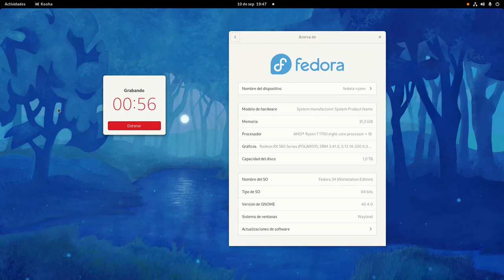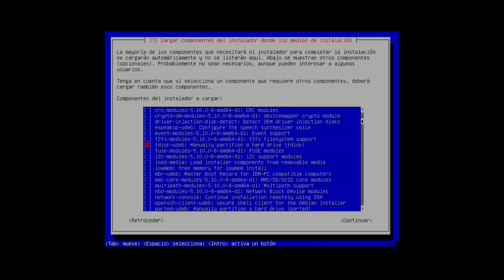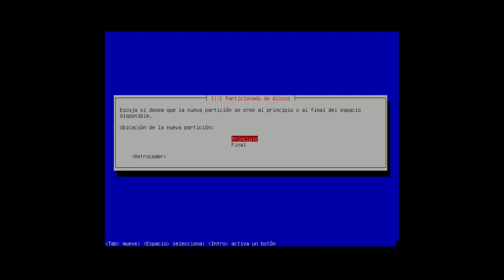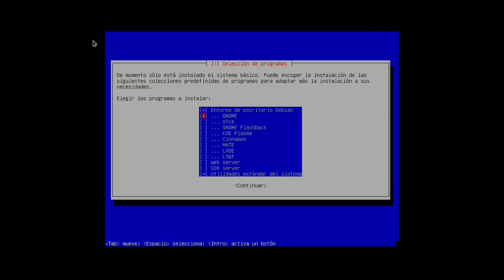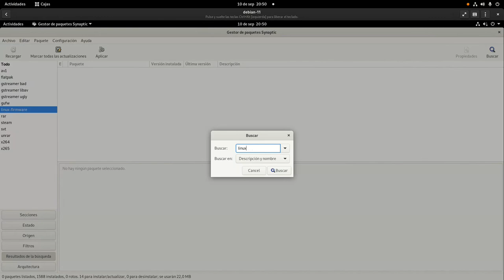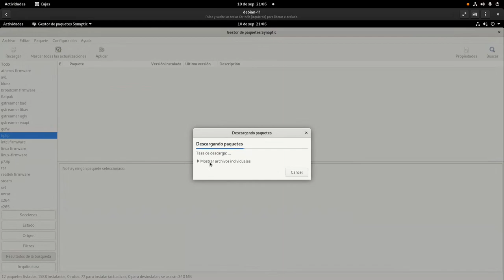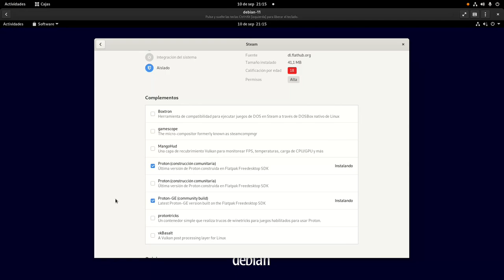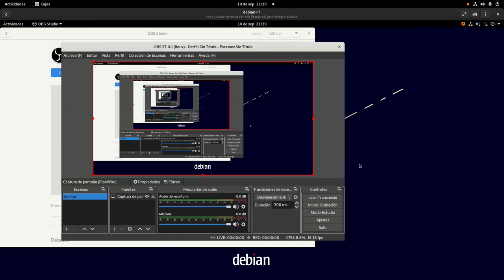Cómo instalar y configurar Debian 11 Bullseye (versión estándar)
Aquí enseño cómo instalar y configurar Debian 11 Bullseye partiendo del instalador estándar de la distribución, el semigráfico con el fondo azul. La intención es preparar el sistema para escritorio y gaming.

-PipeWire, el futuro del sonido y la captura de pantalla en Linux
-Cómo instalar la versión Deb de Steam procedente de los repositorios de Debian